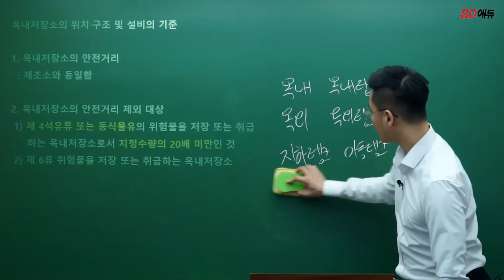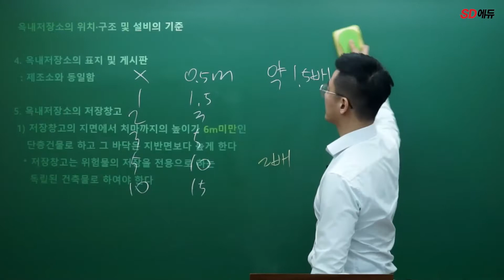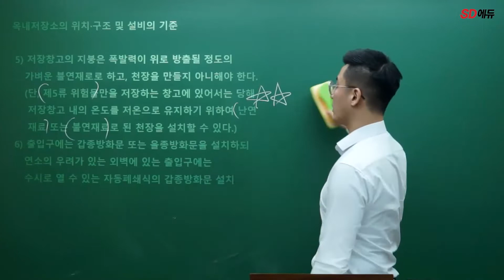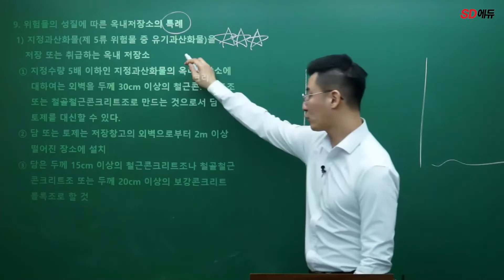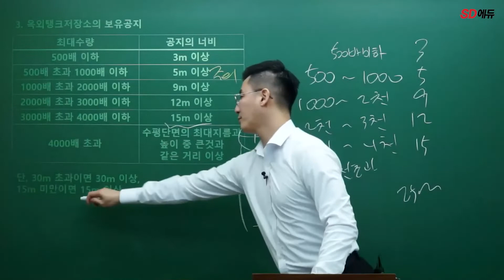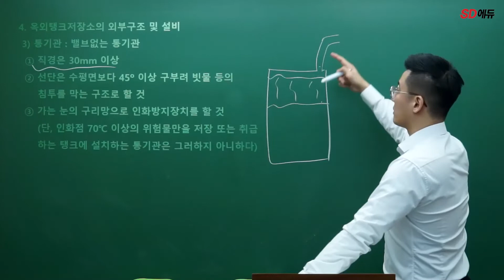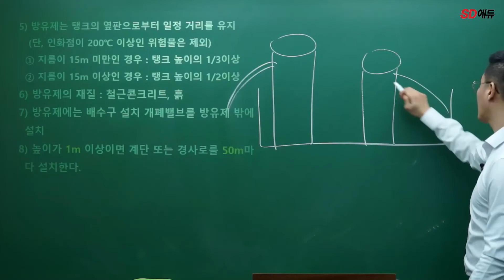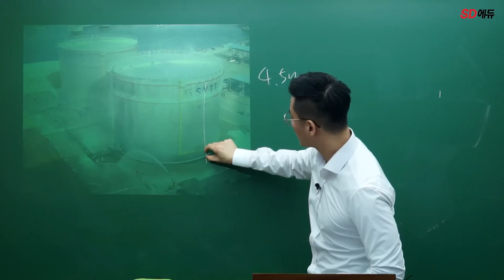시대에듀_위험물산업기사 안전관리법령 특강_06(조현욱T)